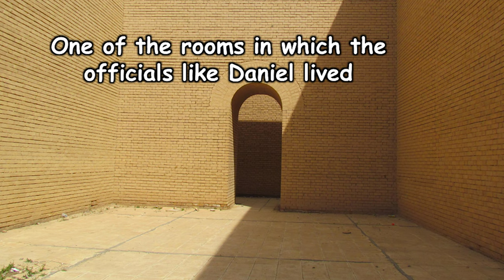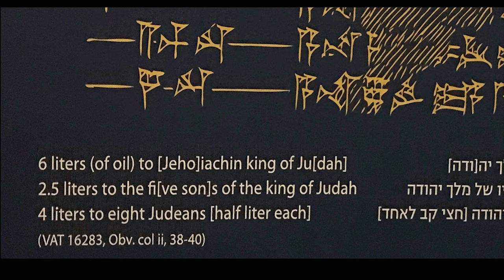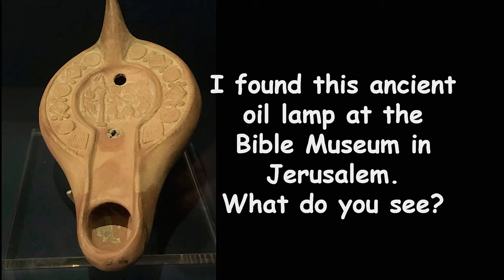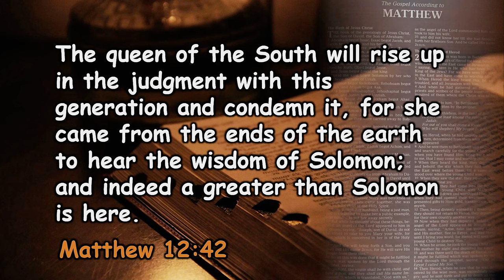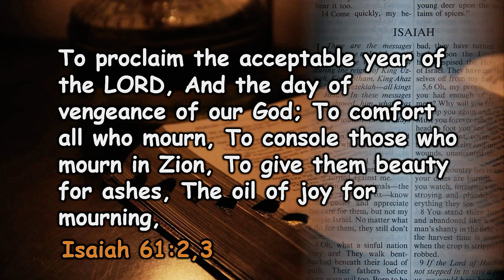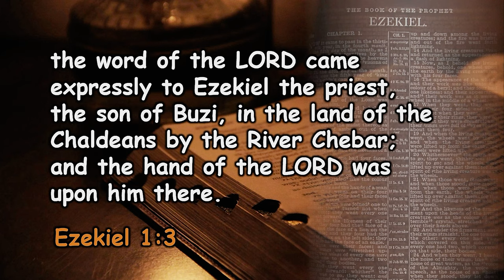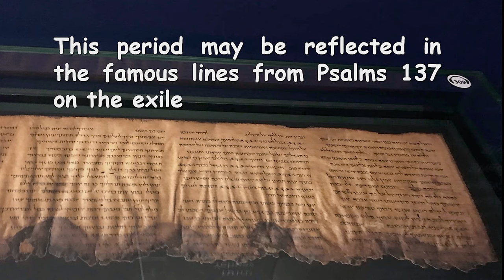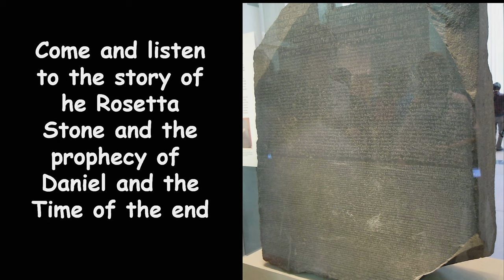Dr. Francois du Plessis - Introduction To The Science Of Archaeology - Biblical Archaeology Part 1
The smallest clay tablet and the largest Assyrian Lammassu want to tell you their story.
Discoveries made in the ruins of faraway places like Ur or Babylon or Nineveh all agree
 that the greatest truths in this life are found in the Bible.

In his research Dr. Francois du Plessis has allowed the ancient artefacts of 4000 years ago
 to convince him that the Bible is the only reliable source in a world full of deception and
lies.
 His prayer is that the four micro introductions to Biblical archaeology will create a never
ending appetite for more exciting revelations.

May the Author of the Bible reveal His love, His forgiveness and His salvation on a very
personal encounter to you.